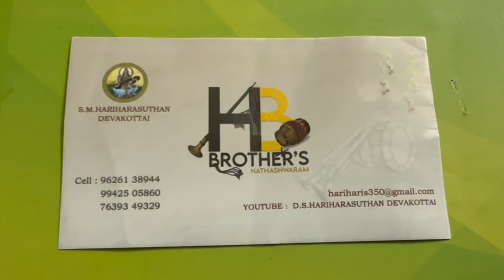காலங்களில் அவள் வசந்தம் & மயங்குகிறாள் ஒரு மாது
Two 1961 Tamil Film Melodies in Nadhaswaram liveperformance recorded on 9th June 2024 at a wedding concert in K. Alagapuri in chettinadu with iphone14pro edited using imovie App and uploaded using macbookair The music is from devakottai hbrothers @hariharasudhanHHS hariharasuthan brothers @d.s.hariharasuthandevakott1850 and the two popular sivajiganesan films are: மயங்குகிறாள் ஒரு மாது
காலங்களில் அவள் வசந்தம் பாவமன்னிப்பு நாதஸ்வரத்தில் திரை இசை